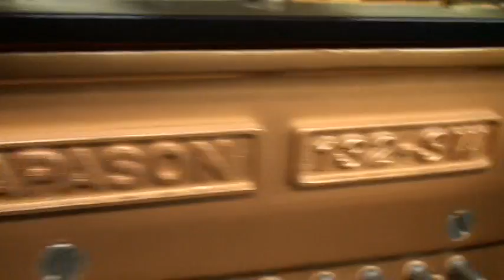【中古ピアノ】動画 ディアパソン132SW #94631 ピアノ屋ドットコム 奈良県奈良市にお嫁入り！